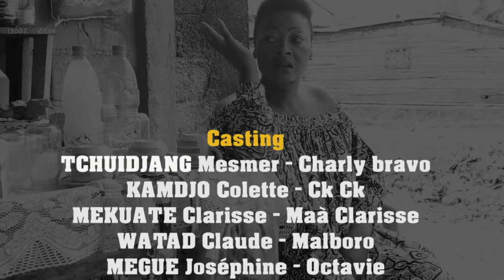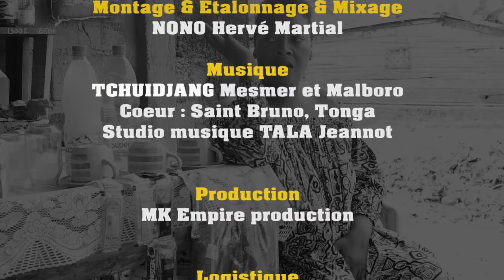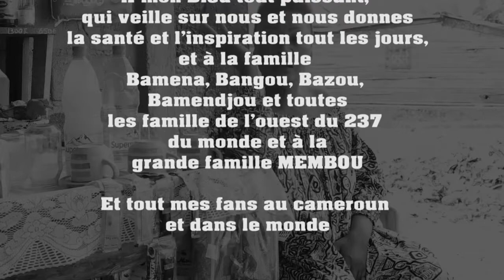Charly bravo irresponsable meilleur film international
prix meilleur film international au festival grand public au Togo et sélectionner au festival écran noir à Yaoundé Cameroun